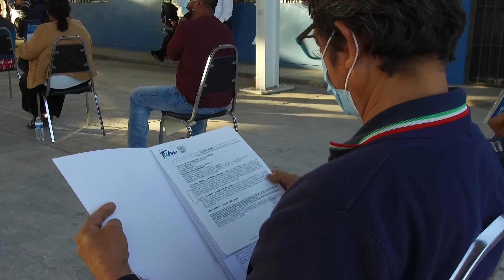Francisco Cabeza de Vaca brinda certeza jurídica a las familias tamaulipecas con la entrega de escr